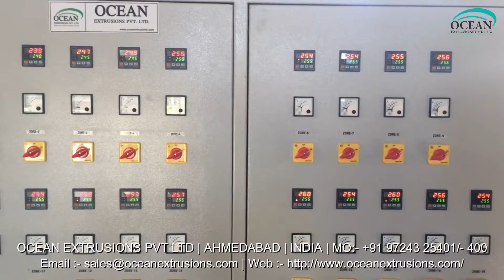Air Bubble Film Line Exporter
Introduction of Air Bubble Film Line Exporter:-
Air Bubble Wrap Sheets, a flexible and transparent plastic sheeting containing numerous small air pockets. The sheets offer cushioning and scratch protection far superior to packing paper and are used to protect items during shipping and storage. Bubble wrap is lightweight, water-resistant, reusable on-scratching and is used for packing fragile items. It can be used to cushion medium to heavy weight products.
Air Bubble Film Line Exporter are considered effective wrapping material in electronic, electrical, glassware, machinery, automobile spare parts, and many more industries. Air bubble sheet line material is soft in texture and the bubble like protruding features protect the products from scratch and damages during various packaging and shipping processes. Air Bubble Film Line Exporter is an affordable investment for producing safe stuffing material for brittle as well as heavy products. Air Bubble Film Line Exporter can produce sheets of various dimensions and length

This Air Bubble Film Line Exporter, air bubble film extrusion machine, air bubble film machine
Air bubble film making machine, Air Bubble Film Line Exporter, air bubble film machine manufacturers also called air bubble film, bubble wrap, LLDPE air bubble film and so on. it is made of PE , the diameter of our bubble is 6mm,10mm,12mmm,20mm,25mm. the max width can be up to 1800mm. besides , we can made the bubble into 2 layer bubble film , 3 layers bubble film , 5 layers bubble film and other multilayer bubble film .so far , we have developed many laminated bubble film ,like , EPE foam bubble film , woven bubble film ,Kraft bubble film

Air Bubble Film Line Exporter Manufacturer Ocean Extrusions Pvt Ltd